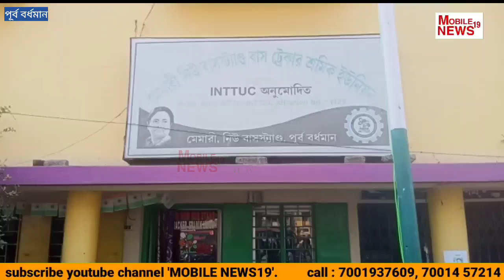খোলা মঞ্চ থেকেই গ্রেফতার করানোর হুঁশিয়ারি রাজ্য সভাপতির । প্রকাশ্যে গোষ্ঠী কোন্দল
তৃণমূলের গোষ্ঠীদ্বন্দ্ব : প্রকাশ্য সভায় মঞ্চ থেকে তৃণমূল কংগ্রেস শ্রমিক ইউনিয়নের রাজ্য সভাপতি ঋতব্রত বন্দোপাধ্যায়ের ঘোষণা  টিএমসিরই শ্রমিক নেতা সুকান্ত হাজরারাকে , 'এফআইআর করে গ্রেপ্তার করানোর জন্য। সুকান্ত হাজরা নতুন বাসস্ট্যান্ডে শ্রমিক ইউনিয়নের অফিস দখল করে রেখেছে বলে অভিযোগ।
অন্য দিকে tmc নেতা সুকান্ত হাজরার দাবি তিনি বেআইনি কিছু করেন নি ।

পূর্ব বর্ধমানের
মেমারি মন্তেশ্বর তৃণমূল বাস ট্রেকার ওয়ার্কার্স ইউনিয়নের উদ্যোগে মেমারি নতুন বাসস্ট্যান্ডে স্বেচ্ছায় রক্তদান শিবির ও ফ্রি হেলথ চেকআপ ক্যাম্প এবং বস্ত্র দান অনুষ্ঠানে যোগ দিতে এসেছিলেন পশ্চিমবঙ্গ রাজ্য তৃণমূল কংগ্রেস শ্রমিক ইউনিয়ন সভাপতি ঋতব্রত বন্দ্যোপাধ্যায়। উপস্থিত ছিলেন মেমারির বিধানসভার বিধায়ক মধুসূদন ভট্টাচার্য‍্য, কালনার বিধায়ক তথা পরিবহন দপ্তর বোর্ডের সদস্য দেবব্রত বাগ, পূর্ব বর্ধমান জেলা তৃণমূল কংগ্রেস শ্রমিক ইউনিয়নের সভাপতি সৈয়দ মোহাম্মদ সেলিম সহ অন্যান্য নেতৃত্ব ও বিশিষ্ট ব্যক্তিবর্গ।  ।

এই সভায় মঞ্চে বক্তব্য রাখতে গিয়ে ঋতব্রত বন্দোপাধ্যায় নতুন বাসস্ট্যান্ডে শ্রমিক ইউনিয়নের অফিস দখল করে রাখার অভিযোগ তোলেন। তিনি সাংবাদিকদের জানান, নতুন বাসস্ট্যান্ডে শ্রমিক ইউনিয়নের অফিস দখল করে রেখেছে সুকান্ত হাজরা। তার বিরুদ্ধে অভিযোগ আছে । ঋতব্রত এদিন মঞ্চ থেকে হুঁশিয়ারি দিয়ে বলেন , 'এফআইআর করে তাকে গ্রেপ্তার করাতে বলবো। তিনি দলের কেউ নন, দল তাকে কোন অনুমোদন দেয়নি, অফিস দখল করে বসে থাকার। পঞ্চায়েত নির্বাচনের আগে জেলায় ও ব্লকে ব্লকে শ্রমিক সংগঠন উদ্যোগী হবে মানুষের সেবায়, সরকারের প্রকল্পের সুবিধা পেতে মানুষকে সহযোগিতা করবে।'